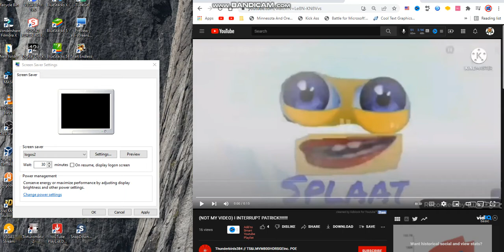Bontonfilm interuppted Thunderbirds384 // TS&LMVM800HDRSGEInc. POE